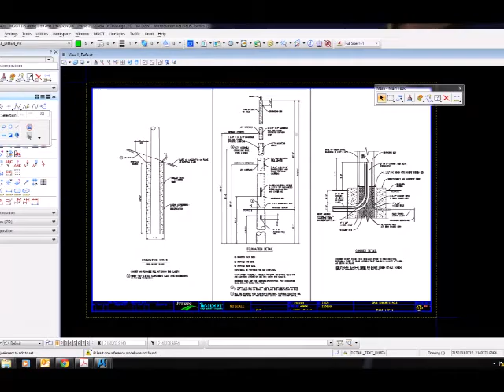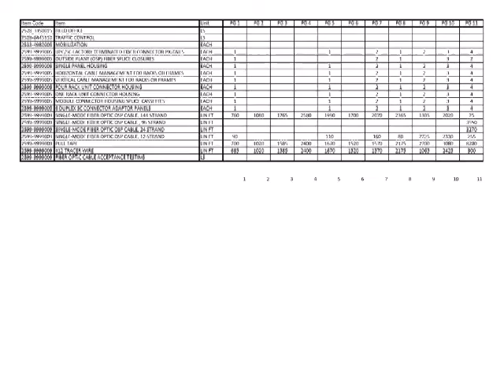2015 Summer Internship Lucas Ferreira